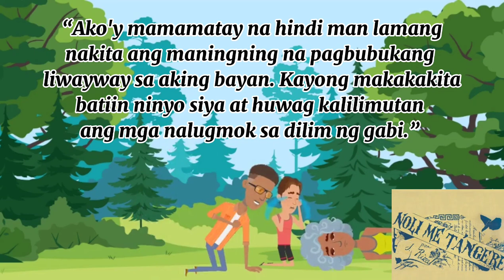Plot Summary/ Buod ng Noli Me Tangere